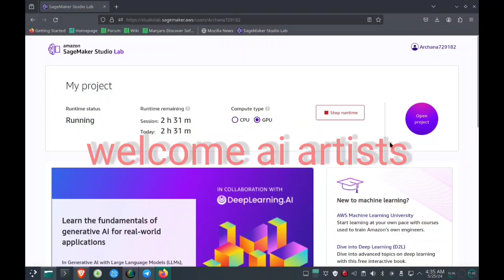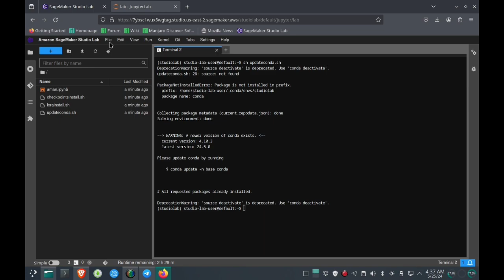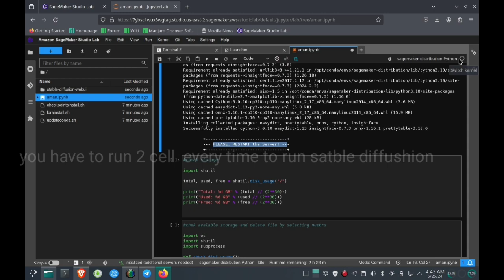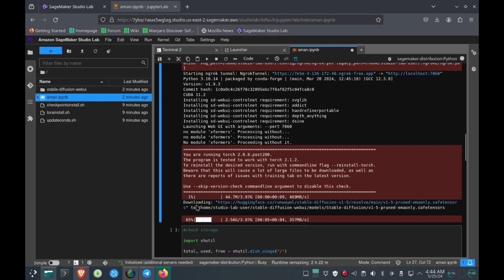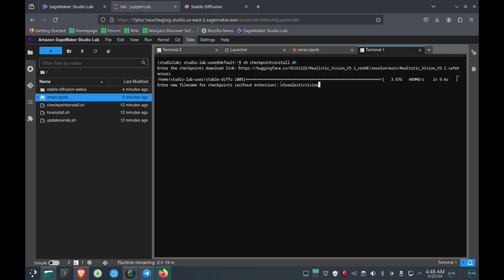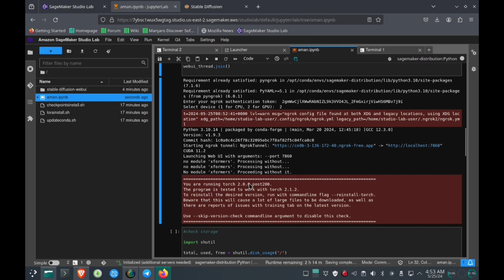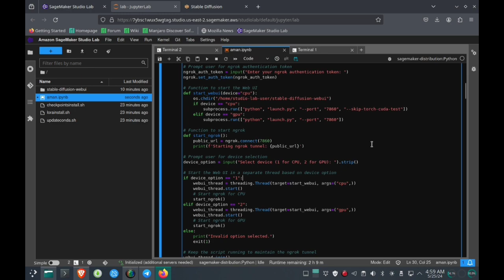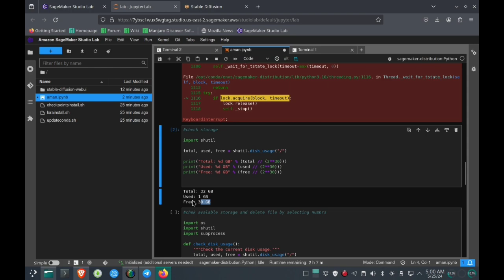Run Stable Diffusion on SageMaker Studio Lab | Latest Version Tutorial | 2024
Stable Diffusion - SageMaker Studio Lab | With Latest Version

Description:
In this video, I will guide you through the process of running Stable Diffusion on SageMaker Studio Lab using the latest version. Stable Diffusion is a powerful tool for generating high-quality images using deep learning models. By the end of this tutorial, you'll be able to set up and run Stable Diffusion efficiently on AWS SageMaker Studio Lab, leveraging the power of GPU runtime for optimal performance.

What you'll learn:
1. Setting Up the Environment: Learn how to configure your SageMaker Studio Lab environment for Stable Diffusion, ensuring you have the correct settings and GPU runtime selected.
2. **Downloading and Extracting Files**: Follow step-by-step instructions to download the necessary zip file and extract its contents.
3. Installing Dependencies: Get guidance on updating Conda and installing essential dependencies to run Stable Diffusion smoothly.
4. Running Stable Diffusion**: Understand how to start and manage the runtime, and execute Stable Diffusion to generate stunning images.

Key Steps:
- Selecting the GPU runtime in SageMaker Studio Lab.
- Downloading and extracting the Stable Diffusion package.
- Updating Conda and installing dependencies.
- Restarting the runtime and running Stable Diffusion.

Resources:
- Link to the required zip file (available in the pinned comment).
- Detailed commands and instructions provided throughout the video.

Up-to-date Tutorial: Get the latest instructions for running Stable Diffusion with the most recent version.
Easy to Follow: Step-by-step guide with clear explanations, suitable for beginners and advanced users alike.
Optimized Performance: Learn how to utilize GPU runtime for faster and more efficient image generation.

Let's dive into the world of Stable Diffusion on SageMaker Studio Lab together!